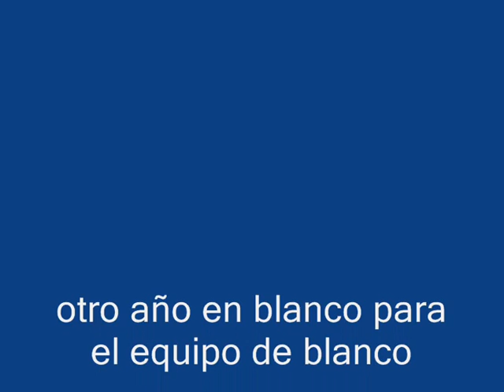El Milagro de Florentino.wmv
Cómo Florentino es capaz de hacer que el madridismo levante copas sin ganarlas